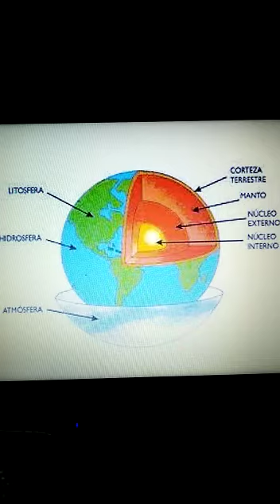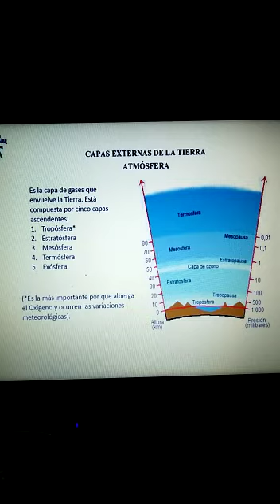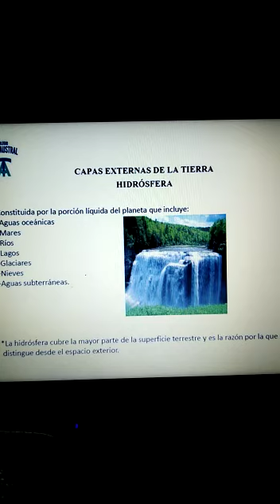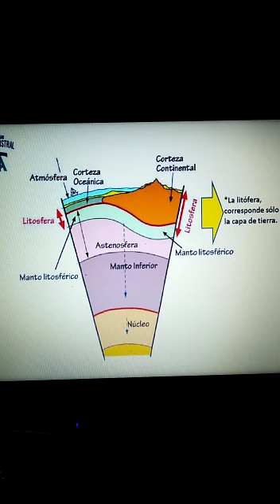CIENCIAS 5VIDEO 6º BASICO